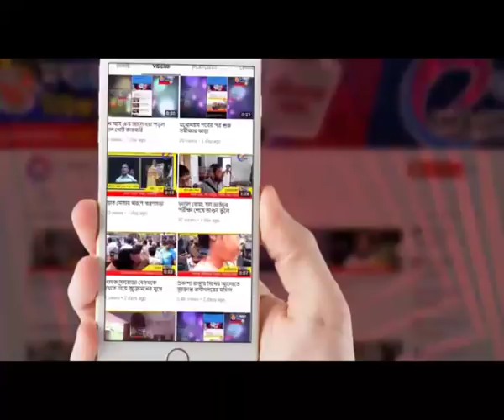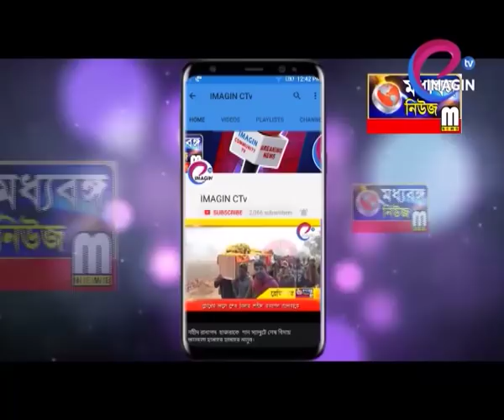বহরমপরে শহরে বিজেপি কর্মীদের মিছিল